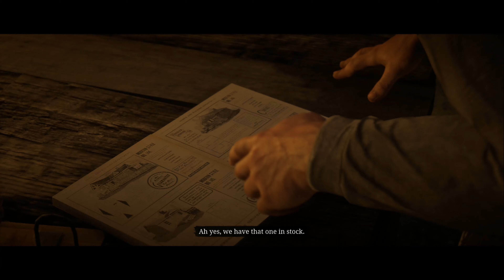Red Dead Redemption 2 - Part 31 (Finding Old Friends)